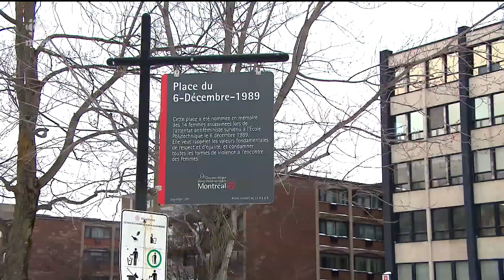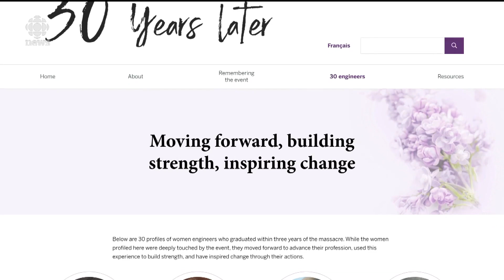École Polytechnique massacre remembered 30 years later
Canadians marked the 30th anniversary of the École Polytechnique massacre by remembering the 14 women killed. This is the first time the mass shooting was officially recognized as an anti-feminist attack, with many vowing to do more to prevent violence against women.